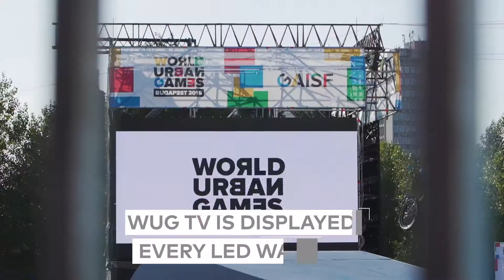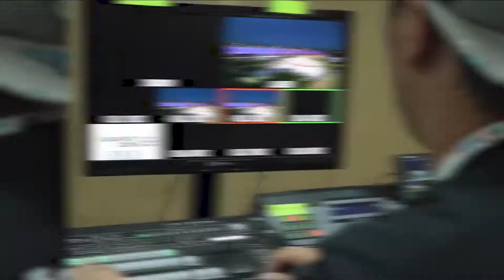Visual Technology Operation at the World Urban Games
Location: Budapest, HU

Partner: Humán Telex Agency Kft.

Project: Construction of 160 square meters of LED walls in 10 venues and their control and operation, plus supplying them with contents from a central studio.